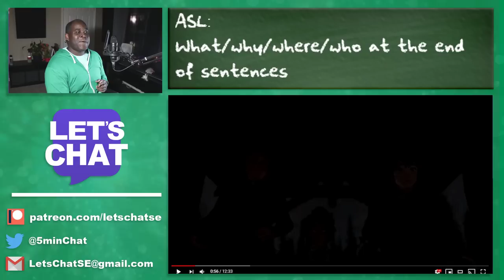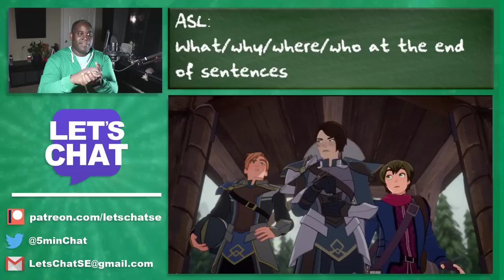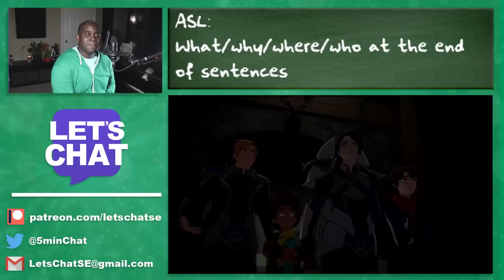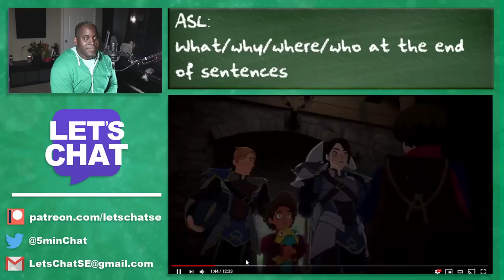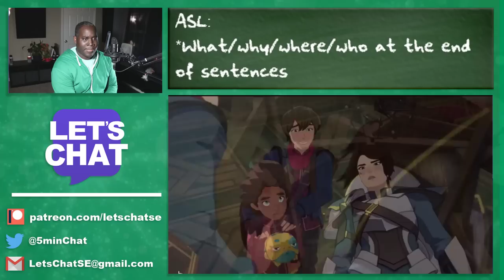Let's Sign! ASL Breakdown: "The Dragon Prince" Part 1!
Let's Sign!

Sign language is a beautiful language that demonstrates the importance of body language.  Let's take a moment to learn about body language and how it can enhance your SE-style conversations.

Together we're going through all the sign language used in episode 4 of Netflix's animated show The Dragon Prince.

Corrections:

I definitely think looking over this General Amaya says:
"FOOD HERE HARD SWORD LIKE METAL THIS."

And probably just missed the sign for "metal" while doing the live review.  If I miss anything else just lemme know!